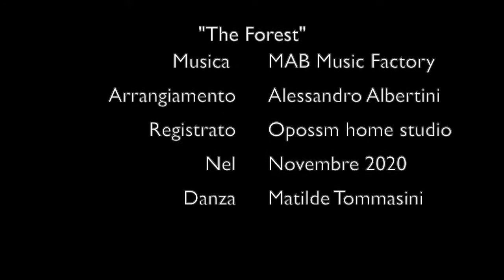MAB Music Factory "The forest" danza Matilde Tommasini (Painted music, World music, Divertissement)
La foto ritrae il Rifugio Bagnadori che si trova nel comune di Lizzano in Belvedere (BO). Questo luogo completamente immerso nel bosco è stato ed è ancora per noi fonte di ispirazione musicale. Per tale motivo lo ricordiamo nella foto in apertura del video (tratta dal sito
Grazie a Matilde Tommasini (ed anche al gatto bianco) per la sua improvvisazione di danza sul nostro brano musicale.